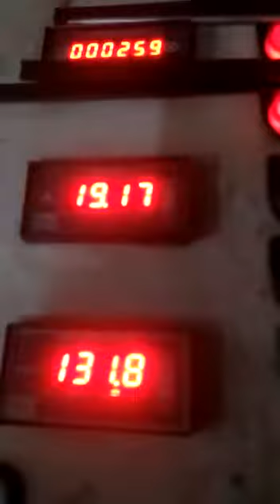High Speed Stamping Line | Pitch Size - 126mm, 165 Stock per Minute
High Speed Stamping Line - Decoiler- Straightener and Nc Servo Feeder
Pitch Size - 126mm
Per Minute - 165 Stock

We are Also manufacturer
PNEUMATIC AIR FEEDER,
High Speed Stamping Line,
Industrial Pneumatic Feeder,
Medium Duty Pneumatic Feeder,
Heavy Duty Pneumatic Feeder,
STRAIGHTENER,
MOTORISED STRAIGHTENER,
DECOILER CUM STRAIGHTENER CRADLE,
S LOOP TYPE STRAIGHTENER,
GO TYPE DECOILER CUM STRAIGHTENER,
GOS TYPE DECOILER CUM STRAIGHTENER,
2 IN 1 DECOILER CUM STRAIGHTENER,
3 IN 1 SERVO FEEDER CUM STRAIGHTENER CUM UNCOILER,
DECOILER,
Decoilers,
Motorised Double Side Decoiler,
Double side Non Motorized Decoiler,
Horizontal Decoiler,
Bevel Gear Type Motorised Decoiler,
Bevel Gear Type Non-Motorised Decoiler,
Hydraulic Decoiler,
Cone Type Decoiler,
NC SERVO ROLL FEEDER,
MECHANICAL GRIPPER FEEDER,
HIGH SPEED GEAR CHANGE FEEDERS,
MECHANICAL SHEARING MACHINE,
Mechanical Over Crank Shearing Machine,
Mechanical Under Crank Shearing Machine,
ZIG ZAG NC SERVO ROLL FEEDER,
MTC-SERIES WITH COIL LOADING CAR,
COIL HANDLING HYDRAULICS LIFTER MACHINE,
CUT TO LENGTH LINE,
COIL CRADLE,
HIGH SPEED NC SERVO FEEDER NEW TECHNOLOGY,
COIL RECOILER And DECOILER,
SCISSOR LIFTER,
SLITTING LINE MACHINE,

Mr. Ram Singh (Director)

Shubhampress Automation Private Limited
B-92, Sector-10,